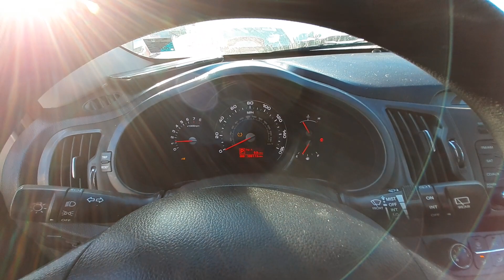U0979B 2012 Kia Sportage